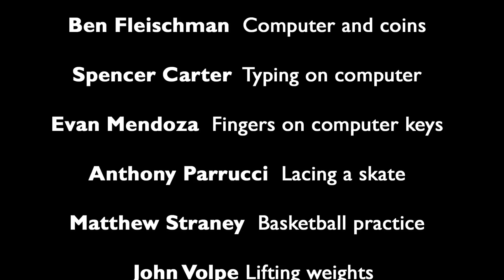Ordinary Moments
Assignment for the first week of class:
Created in response to media artist Christian Marclay's video The Clock, students in Digital Studio: Art without Borders contributed clips from their lives, reassembled to create a day in the life of Elmira College students for the 2018 January Student Show.